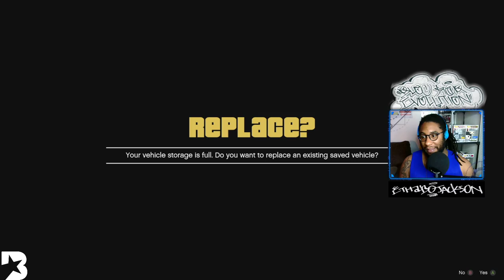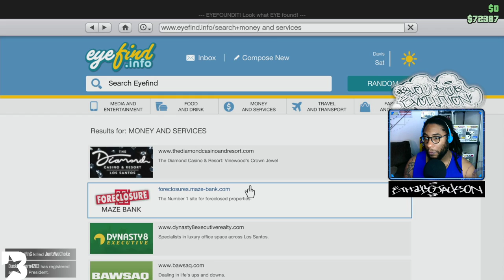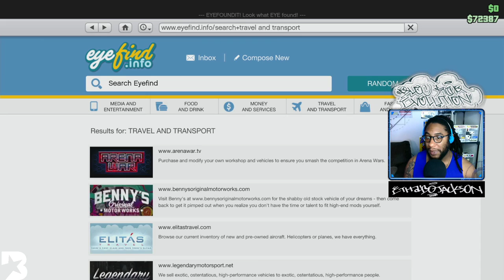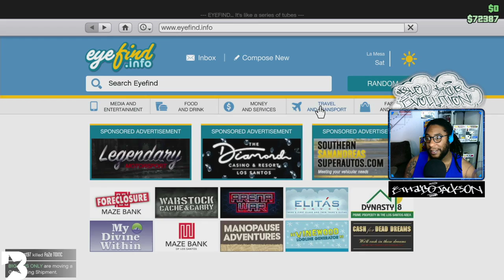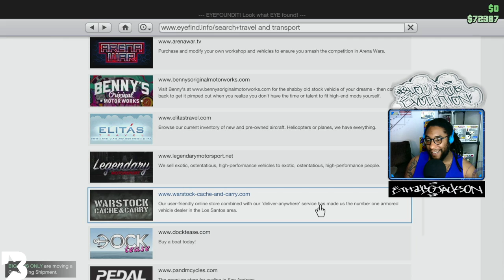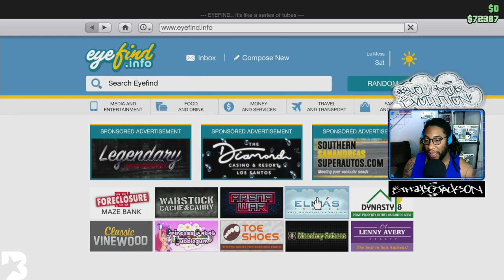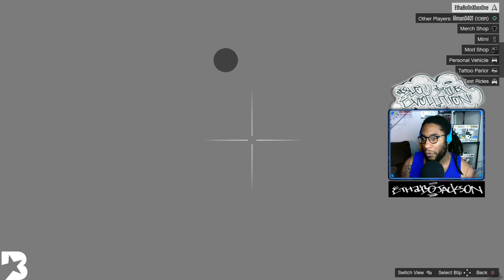..:: Grind Time ::..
Grand Theft Auto V — Broadcasted live on Twitch -- Aug 7, 2021 — Watch live